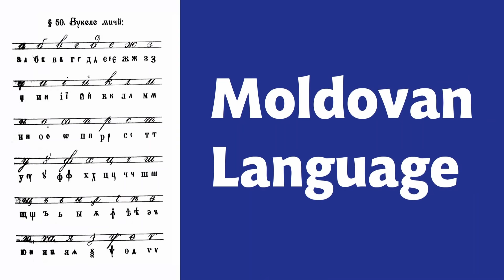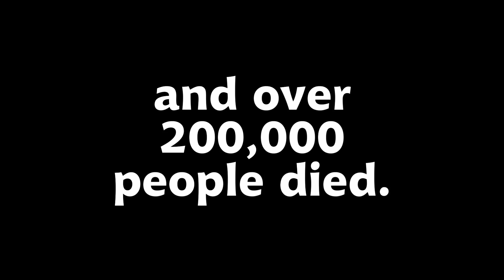A Super Quick History of Moldova